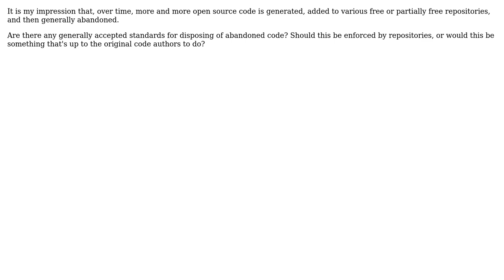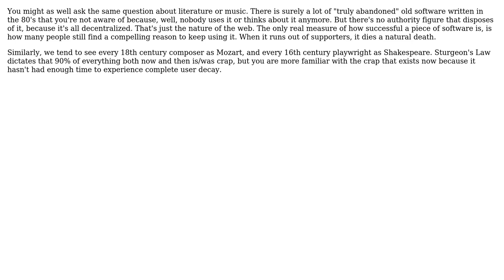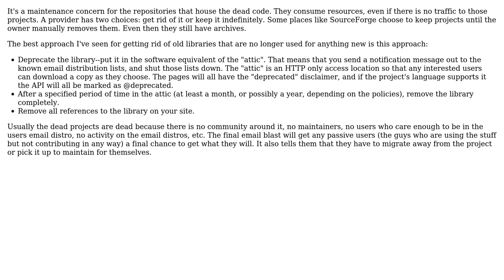Software Engineering: Does abandon-ware code ever properly die? (3 Solutions!!)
Software Engineering: Does abandon-ware code ever properly die?

With thanks & praise to God, and with thanks to the many people who have made this project possible! | Content (except music & images) licensed under CC BY-SA | Music | Images & others | With thanks to user l0b0 user Kazim user gnat user blueberryfields user Berin Loritsch and the Stack Exchange Network Trademarks are property of their respective owners. You are responsible for your own actions.